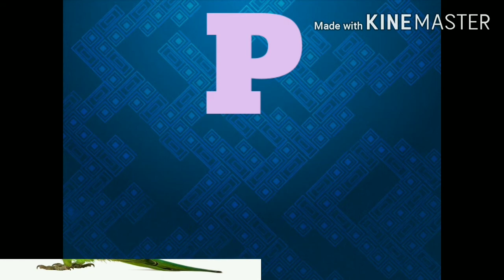A b c phonics song for kids